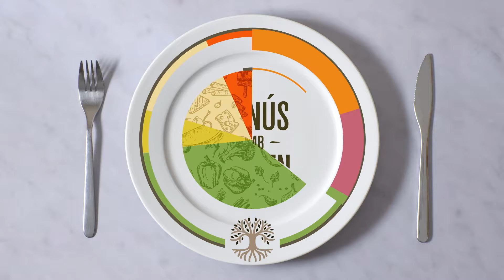Amanida tèbia d’escarola amb rossinyols i carxofes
INGREDIENTS

1 moniato fresc (mitjà)
½ bol de daus de botifarra negra
½ de rossinyols frescos
2 carxofes del Prat
1 bol de cors d’escarola
2 cullerades d’oli d’oliva
1 cullerada de pinyons del país
Sal
Pebre negre

ELABORACIÓ

Pas 1 - Pela el moniato i talla’l a làmines regulars. Posa-ho en un plat apte per a microones i cobreix-los amb film. Cou 5-6 minuts a alta potència

Pas 2 - Turneja les carxofes, talla-les en 8 grills i daura-les a una paella amb oli d’oliva a foc mig durant 4 minuts.

Pas 3 - Talla els daus de botifarra i afegeix-los a la mateixa paella. Deixa-ho un minut més.

Pas 4 - Afegeix els rossinyols i apuja el foc, suma-hi els pinyons i corregeix la sal i el pebre.